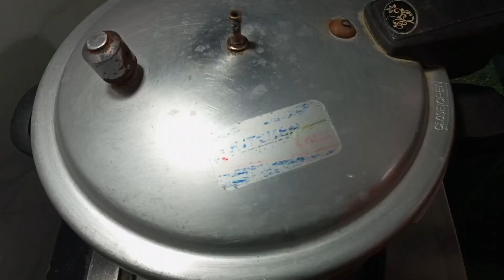Mutton Chaap Masala Recipe |Different and Restaurant Style Mutton Champ Recipe😘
How to make Mutton Chaap .Different and Delicious Recipes Mutton Chaap
muttonchap recipe

Try the recipe of Mutton Chaap and enjoy this recipe.